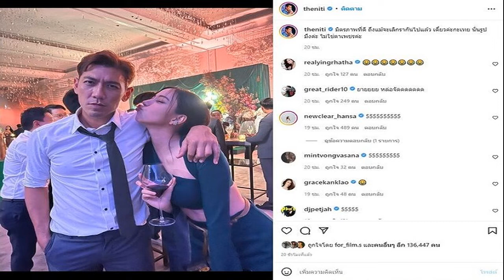ไมค์ เปิดเมียไม่เคยออกสื่อ ใช้ชีวิตหรูปารีสแล้วไม่ไหว ส่องอาณาจักรบ้านใหญ่6ห้องนอน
พิธีกรตามหาภรรยาคนไหน ไมค์ เปิดภรรยา ไม่เคยออกสื่อ ประสบการณ์ลองใช้ชีวิตหรูปารีสแล้วไม่ไหว สเต๊กหมื่นกว่าบาท ทำกินเองดีกว่า ส่องอาณาจักรบ้านใหญ่บั้นปลายชีวิต 6 ห้องนอน 7 ห้องน้ำ
นักร้องดังยาใจคนจน ไมค์ ภิรมย์พร เปิดบ้านที่กรุงเทพฯและบริษัทขายน้ำปลาร้าพร้อมทั้งเผยชีวิตติดดินเป็นเกษตรกรที่อุดรฯ เจ้าตัวเผยซื้อที่อุดรฯ 20 กว่าปีที่แล้ว เริ่มซื้อ 20 ไร่ มีตังค์ก็ซื้อเพิ่ม ตอนนี้มีประมาณ 400-500 ไร่
ไม่ร้องเพลงแล้วเป็นเกษตรกรอย่างเดียว ไมค์ กล่าวว่า จริงๆ พูดตรงๆว่าจะรีไทร์ เกษียณเลย นักดนตรีที่ร่วมงานกันตั้งแต่โควิดทุกคนไม่มีงาน ขออีกสักฤดูกาลให้เขาได้ตั้งตัว เพิ่งคุยหัวหน้าวงก็ได้ให้พวกเรามีโอกาสตั้งตัว

ย้อนชีวิตกว่าจะมีวันนี้ ลำบากพ่อแม่ชาวไร่ชาวนา เลยเข้ากรุงเทพฯ อยากเป็นนักร้อง ครั้งแรกมาอาศัยเพื่อนอยู่สลัมริมคลองแสนแสบ หมอนหนุนหัวก็ไม่มี เก็บเบาะรถที่เขาทิ้งมาพันผ้าขาวม้าเป็นหมอนหนุน มาทำก่อสร้าง เป็นยาม รปภ. ผับดัง เป็นเด็กเสิร์ฟ ได้ร้องเพลงลูกทุ่งให้แขกฟัง ได้ไปขนเครื่องดนตรีวงที่เล่นให้ ใหม่ เจริญปุระ ได้ไปฝากโปรดิวเซอร์แกรมมี่ ส่งเดโม สุดท้ายได้ไปรอนักร้องหญิงสกินเทสต์ นักร้องหญิงแต่งตัวยังไม่เสร็จ เลยไปร้องคั่นเวลา อีก 2 อาทิตย์ ผู้ใหญ่ขอดูตัวได้เป็นนักร้อง

กว่าจะได้เป็นนักร้อง ทำให้วันนี้ก็ยังอยู่เหมือนเดิม ยังอยู่อุดร ไมค์ กล่าวว่า ทำสวนทำอะไรไป เป็นวิถีที่ผูกพัน
ถามถึงภรรยาไมค์ไม่เคยเห็นเลย ไมค์ กล่าวว่า เขาไม่เคยออกสื่อเลย เขาไม่อยากออกสื่อเขาอาย
ถามว่าลูกสาวสวย3คนเลยอยากรู้ได้แม่ ไมค์ กล่าวติดตลกว่า ได้พ่อ ได้พ่อ โดย มิ้ว ลูกสาวคนเล็กมาร่วมพูดคุยด้วย ตอนนี้กำลังเรียนอยู่ที่แคนาดา อีก 2-3 ปีถึงจะจบ พ่อไมค์บอกว่า ลูกสาวคนเล็กมีแววเรื่องร้องเพลงเหมือนพ่อ
ถามว่าตอนจะเซ็นสัญญาออกอัลบั้มเรามีครอบครัวมีภรรยามีลูกต้องเหมือนนักร้องสมัยก่อนไหมต้องห้ามคนรู้ ไมค์ ยอมรับว่า ก็ต้องปิด ไม่มีใครรู้หรอก ชีวิตต้องต่อสู้ดิ้นรน ก็ต้องทำ ก็ต้องปิด เขาก็เข้าใจ
โอ๋ ภัคจีรา พิธีกร ถึงกับลั่นว่า ถึงว่าภรรยาแอบตั้งแต่ตอนนั้น จนตอนนี้เรายังไม่เห็นเลย (หันไปถามมิ้วลูกสาว : คุณแม่อยู่ไหม ลูกสาวตอบว่า อยู่ค่ะแม่อยู่แถวนี้แหละ) อาร์ต พลังธรรม พิธีกร ถึงกับลุกขึ้นมองหาบอกว่า นี่ฉันจะไปเดินหาแล้วนะ ไมค์ กล่าวว่า คุณแม่เขาขี้อายไม่ค่อยออกสื่อ